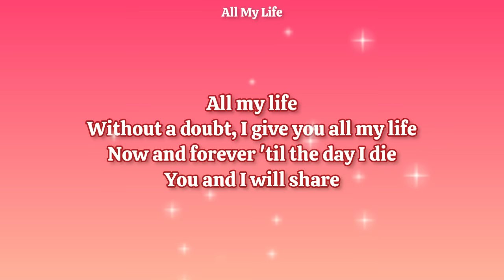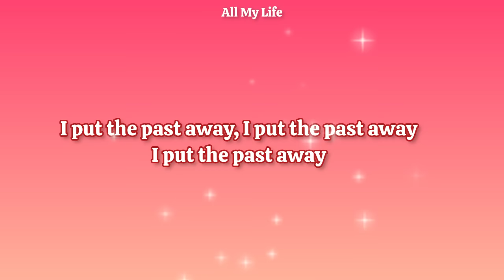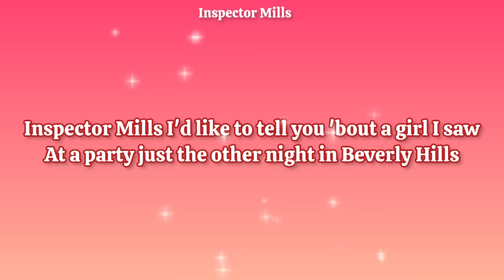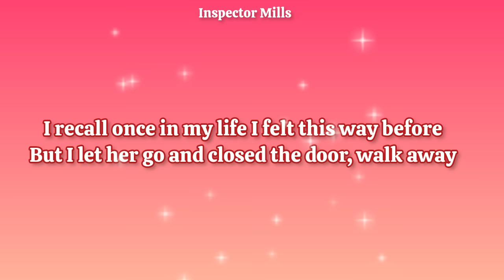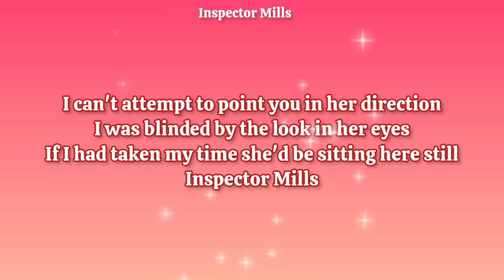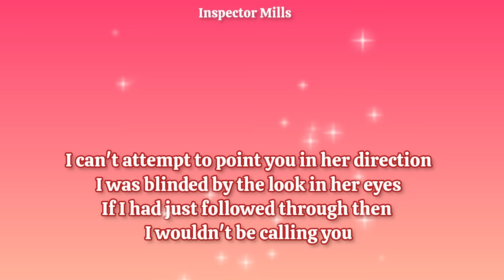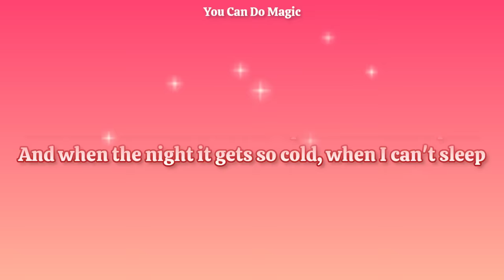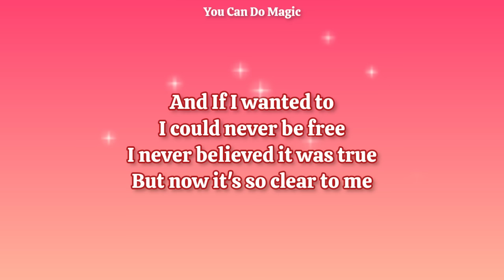Best of America_with Lyrics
Support Needed: Help Us Upgrade for Better Content!

Dear 5ms music collection Community,

Greetings! We hope you're enjoying the content at 5ms Music Collection. As a valued member, we're excited to offer you a chance to contribute to our channel's growth.

Why Your Support Matters:
5ms music collection is dedicated to bringing you carefully curated playlists that celebrate the talent of various singers. To enhance our content, we seek your support in acquiring new gadgets for an improved viewing experience.

How You Can Help:
Currently operating as an unmonetized platform, we humbly ask for your direct support. Every contribution, regardless of its amount, brings us a step closer to achieving our goal of delivering exceptional content for your enjoyment.

• Spread the Word: Share our channel with friends and family who may be interested in supporting our creative journey.

Your support means the world to us. Thank you for being a crucial part of the 5ms music collection family. Let's continue creating amazing content together!

Warm regards,
5ms music collection
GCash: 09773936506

Music&Lyrics belongs to rightful
owners: UMG, WMG